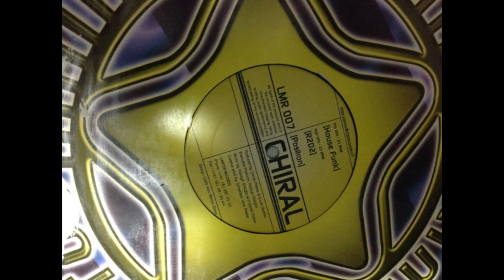Chiral - House Funk